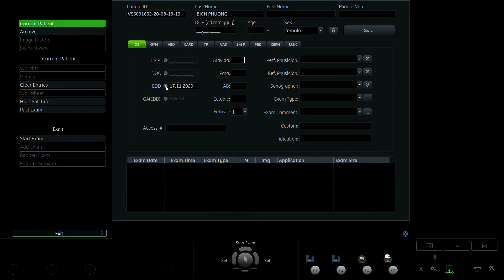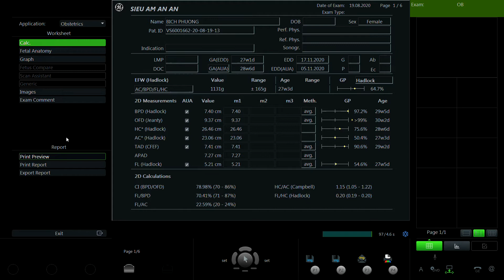LÊ THỊ BÍCH PHƯƠNG 1992